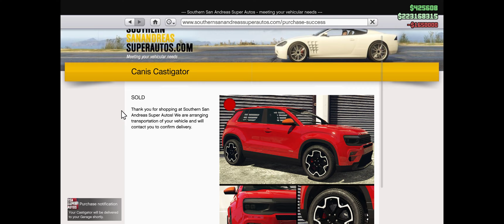Canis Castigator [GTA Online: Bottom Dollar Bounties]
Welcome to the qarimbasgta channel! 🚔💥

In this video, we're taking an in-depth look at the Canis Castigator, the ultimate off-roader in GTA Online. Discover its rugged capabilities, superior performance, and how it conquers the toughest terrains in Los Santos. Get all the tips and strategies you need to make the most of this beastly vehicle.